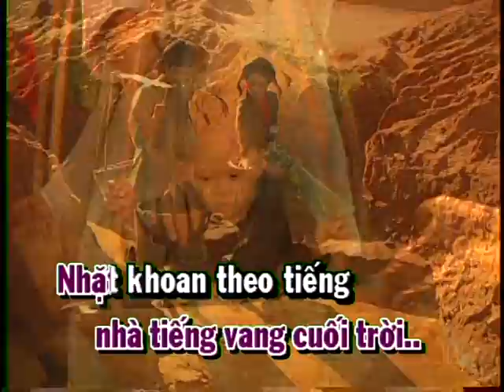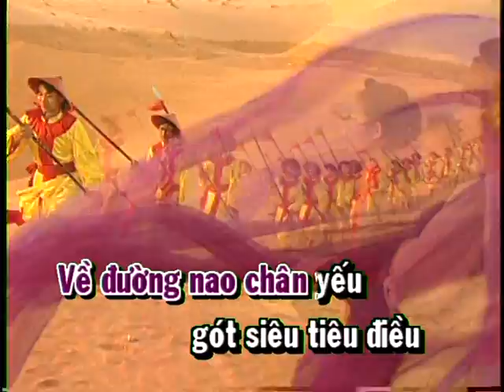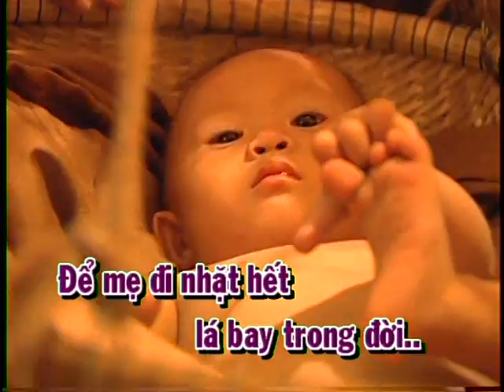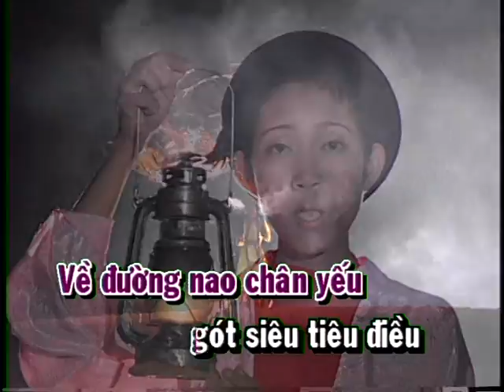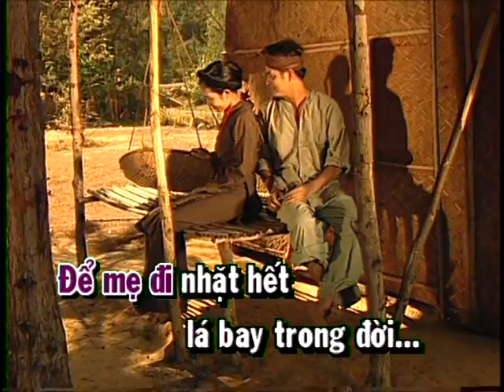Lời Ru Của Mẹ - NSƯT Thanh Thúy